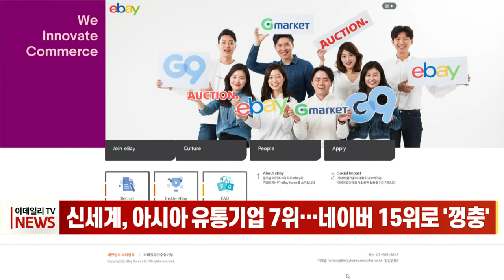신세계, 아시아 유통기업 7위… 네이버 15위로 '껑충' (20220627)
신세계그룹이 지난해 소매 판매액 기준으로 아시아 유통기업 순위 7위에 올랐습니다.
시장조사기업 유로모니터 인터내셔널에 따르면, 지난해 소매 판매액 기준으로 산정한 아시아 100대 유통기업 순위에서 신세계그룹은 2021년보다 두 계단 오른 7위를 차지하며 한국 기업으로는 유일하게 '톱 10'에 포함됐습니다.
유로모니터는 "신세계가 2021년에 이베이코리아 지분을 인수하면서 온라인 고객 기반이 기하급수적으로 늘어났다"며 "이것이 온라인 사업과 이마트 오프라인 매장 간의 더 큰 시너지 창출이 가능한 길을 열어준 것"이라고 평가했습니다.
신세계에 이어 쿠팡이 11위, 롯데가 12위를 각각 차지했고, 네이버는 지난해 처음 20위권에 포함된 데 이어 이번에는 15위까지 순위를 끌어올렸습니다.